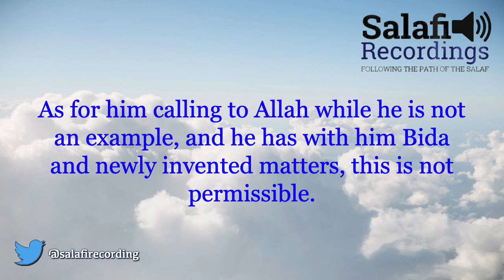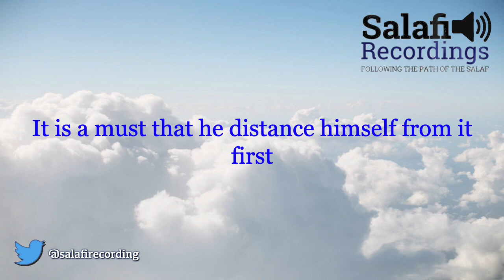SILENT ABOUT BID'AH? [HE IS NOT A DA'EE! (CALLER)] - By Shaykh Salih Al-Fawzaan